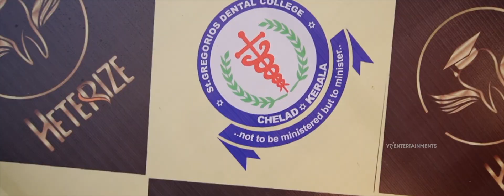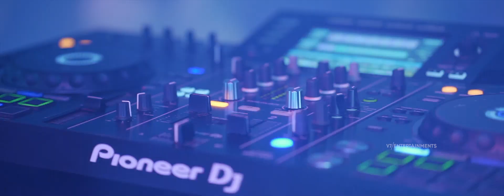HETERIZE 2022 | CONVOCATION CEREMONY-ST GREGORIOS DENTAL COLLEGE KOTHAMANGALAM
Convocation ceremony 2022- HETERIZE of St.Gregorios Dental College, 2016 BATCH